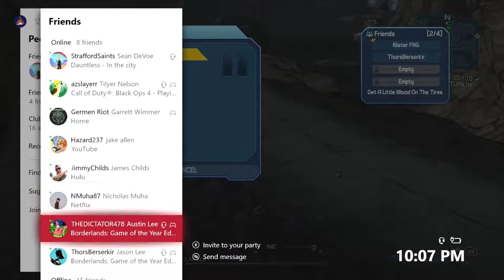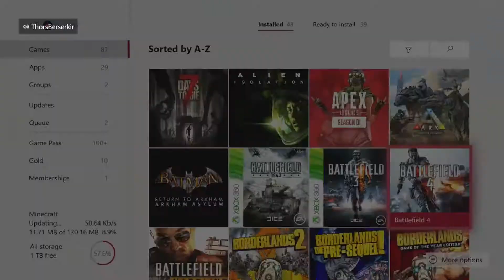Borderlands GOTYE - Bumper Karts